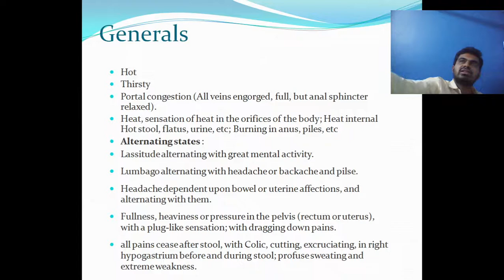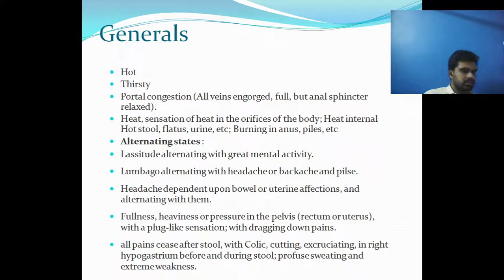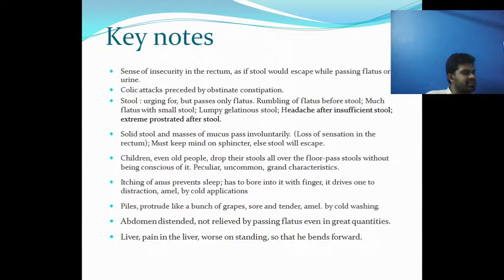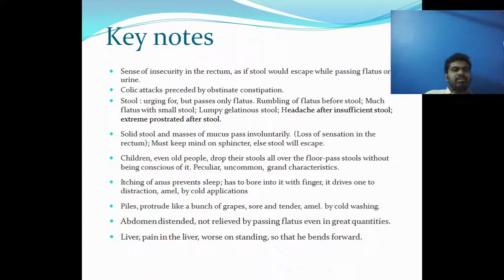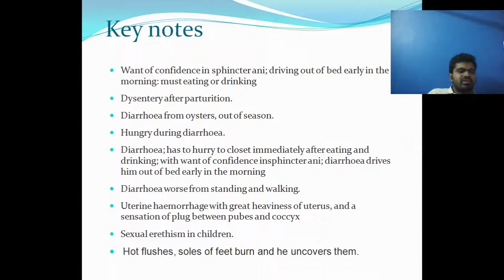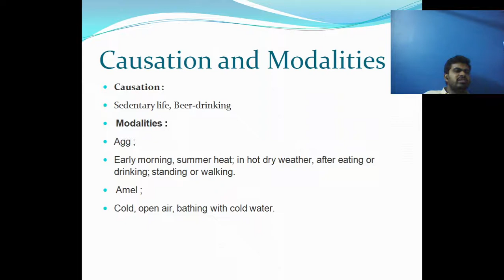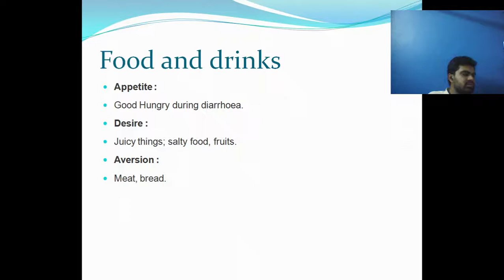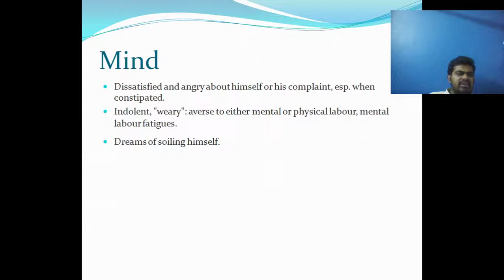Aloe practical materia medica gujarati ma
Sikho sarad homoeopathy gujarati ma